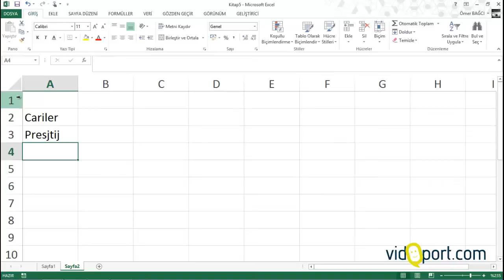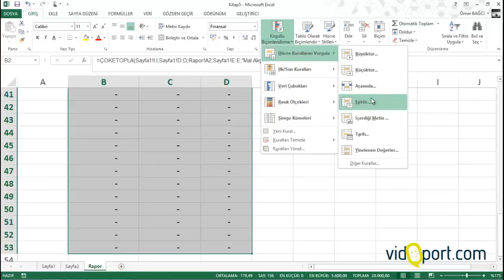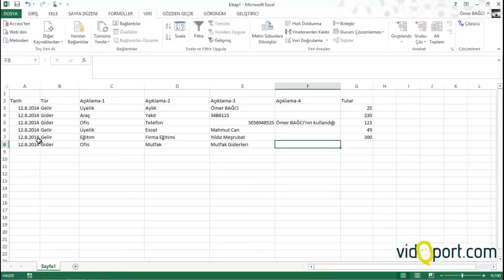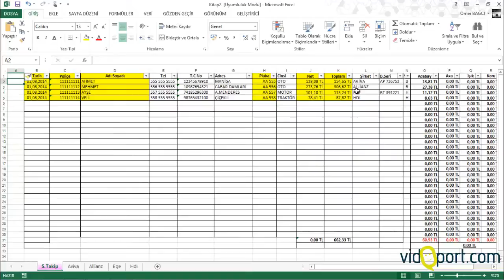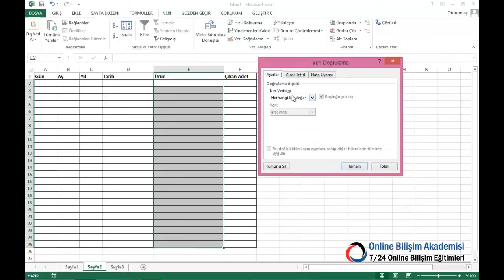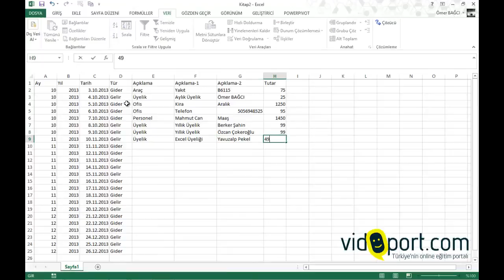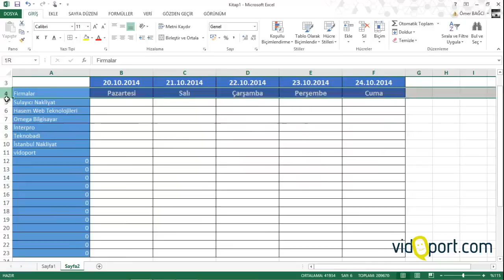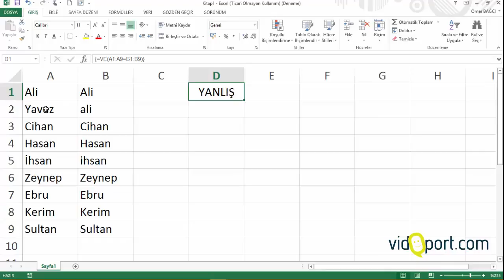Excel En çok izlenen Excel videoları- 434.video | Ömer BAĞCI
Excel En çok izlenen Excel videoları toplu halde.. Excel'de uzmanlaşın.

Excel öğrenme yolculuğunuzda yanınızda olmak benim için büyük bir mutluluk. Bu video ile size faydalı bilgiler sunduğumu umuyorum. Ancak Excel’in tüm detaylarını gerçekten öğrenmek ve iş hayatında fark yaratmak istiyorsanız, Vidoport.com sizin için ideal bir platform!

🌟 Peki, Vidoport.com Nedir ve Neden Katılmalısınız?

1️⃣ Sıralı Eğitimlerle Tam Bir Sistem:
YouTube’da harika içerikler bulabilirsiniz, ancak çoğu zaman derslerin sırasını takip etmek zor olabilir. Vidoport.com’da tüm eğitimler düzenli bir şekilde sıralandı. Başlangıç seviyesinden ileri düzeye kadar adım adım ilerlemeniz için mükemmel bir yol haritası oluşturuldu.

2️⃣ Sertifikalarla Başarılarınızı Kanıtlayın:
Tamamladığınız eğitimlerin sonunda CV’nize ekleyebileceğiniz, profesyonel alanda sizi öne çıkaracak sertifikalar alabilirsiniz. Bu belgeler iş başvurularınızda ya da kariyer gelişiminde büyük bir fark yaratabilir.

3️⃣ Uygulamalı Eğitim Dosyaları:
Teoriden pratiğe geçiş için derslerde kullanılan örnek dosyalara erişebilirsiniz. Bu dosyalarla öğrendiklerinizi hemen uygulayarak pekiştirin. Pratik yapmadan Excel’de uzmanlaşmak mümkün değil!

4️⃣ Uzman Eğitmenlerden Farklı Perspektifler:
Vidoport sadece benim içeriklerimle sınırlı değil. Platformda birden fazla eğitmen bulunuyor ve her biri kendi uzmanlık alanında eğitim veriyor. Böylece farklı bakış açılarıyla bilgi dağarcığınızı genişletebilirsiniz.

5️⃣ İş ve Kariyer Odaklı Eğitimler:
Excel’in yanı sıra SQL, Power BI, muhasebe gibi iş dünyasında ihtiyaç duyacağınız programlarda da eğitimlerimiz var. İş hayatında fark yaratmak istiyorsanız, Vidoport tam size göre!

📈 Hemen Katılın ve Fark Yaratın!
adresini ziyaret ederek aradığınız tüm eğitimlere ulaşabilirsiniz. Üstelik öğrenim yolculuğunuzda sizi desteklemek için sürekli yeni içerikler ekleniyor.

🎓 Excel ile İlgili Daha Fazlasını Keşfedin!
Bu video ile öğrendiklerinizi bir sonraki seviyeye taşımaya ne dersiniz? Vidoport.com sayesinde Excel'de ustalaşmak artık çok kolay. Şimdi harekete geçin ve iş hayatınızda bir adım öne geçin!

💬 Sorularınız ya da merak ettikleriniz varsa yorumlarda bana yazabilirsiniz. Size yardımcı olmaktan mutluluk duyarım!